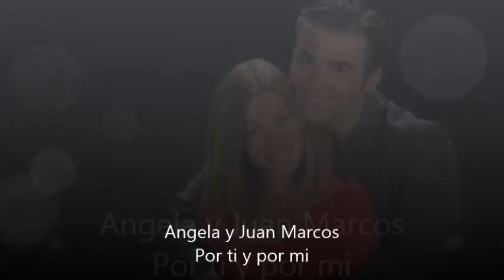Angela y Juan Marcos Por ti y por mi